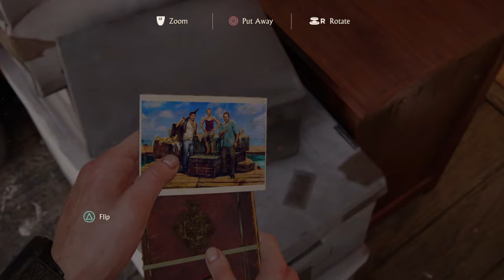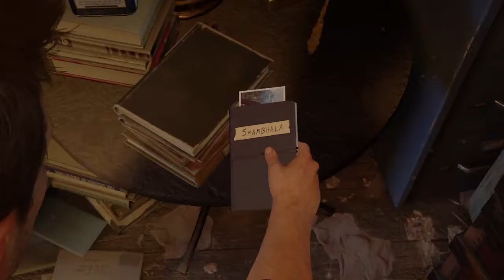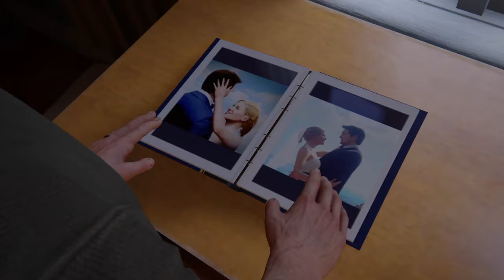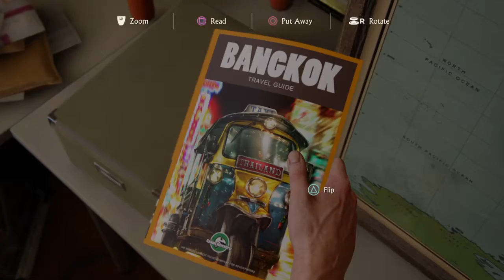Uncharted 4 A Thief’s End part 3-Elena(Let's Play Ps4)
hope you guys enjoy i actually have 3 more parts so i don't know how many i can upload today so